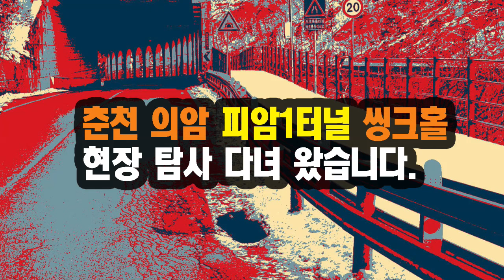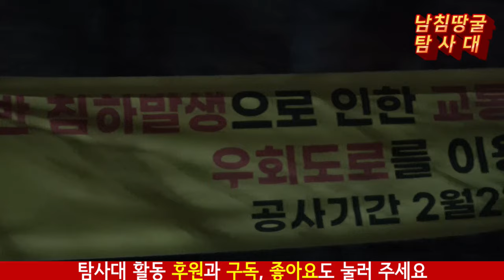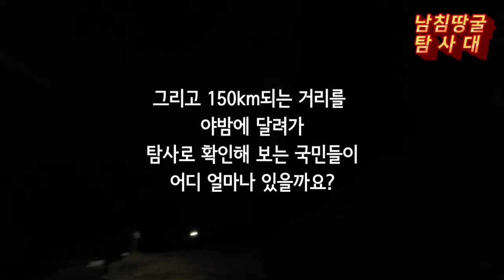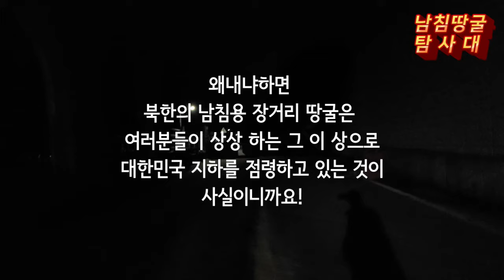춘천 의암 피암1터널 씽크홀 현장 탐사 다녀 왔습니다.